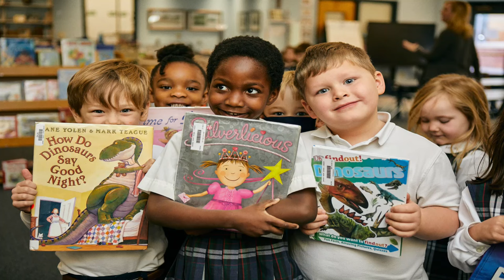Father David Welcomes New Families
Father David Boettner welcomes new families to Sacred Heart Cathedral School for the 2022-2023 school year!